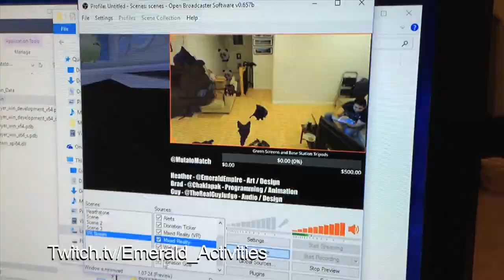Mutato Match Blog 28 - HTC Vive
Global Game Jam 2016 coverage. We worked on a game called "Slime Circus: Pet Playtime" to serve as a prototype for pet behaviours in Mutato Match!.